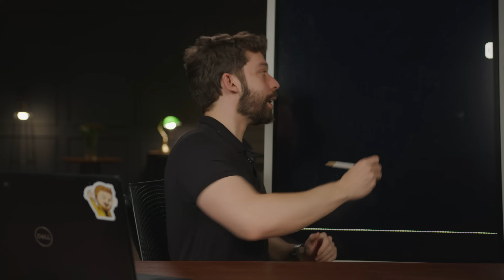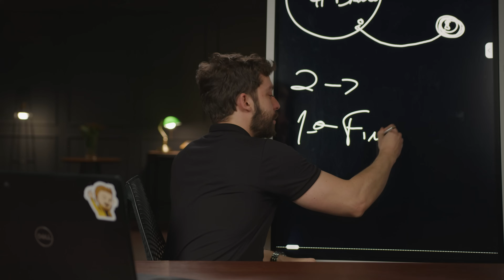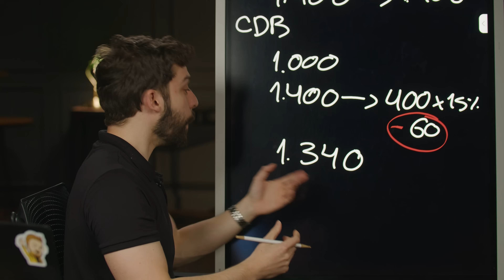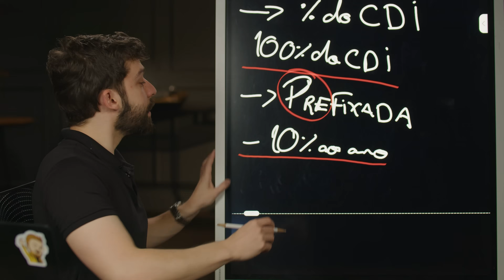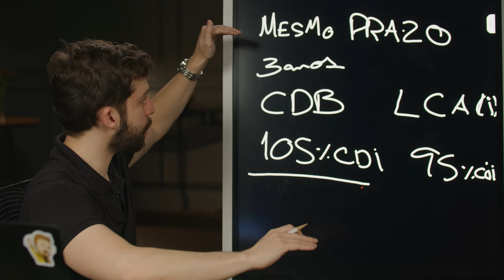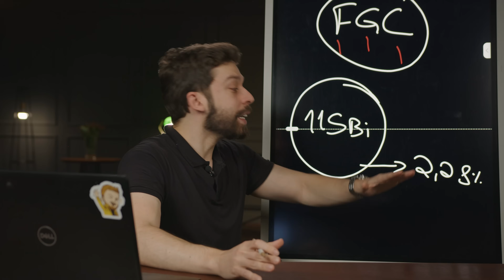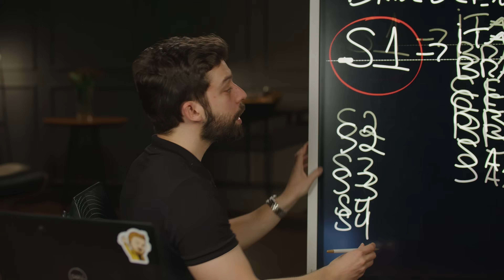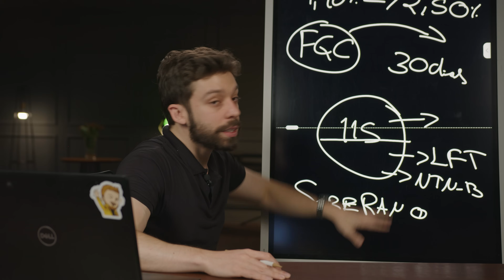GUIA INICIANTE DA RENDA FIXA | O que é CDB, LCI, LCA...? Tudo o que vc precisa saber em 45min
Nessa Black Friday, você poderá assinar a Finclass com 50% de desconto e ter acesso a +60 cursos de investimentos e +2 carteiras recomendadas que te mostram onde investir, com recomendações de investimento e 2 cursos do próprio Ricardo Figueiredo! Clique no link, e se cadastre agora Conheça às carteiras recomendadas da Finclass e saiba onde investir nos próximos meses

Como que funciona a renda fixa? E como investir para iniciantes?

Nesse vídeo, preparamos um vídeo completo onde te ensinamos tudo o que você precisa saber para investir na renda fixa.

Você vai aprender:
- O que são as principais siglas financeiras, e como elas funcionam (CBD, LCI, LCA, FGC, IPCA...)
- Como investir na renda fixa e como investir com pouco dinheiro
- Investimentos para iniciantes, e como começar a investir da melhor forma

Vamos te dar o passo-a-passo completo para começar, com o nosso estrategista-chefe: Gui Cadonhotto

00:00 Introdução
00:53 O que é CDB? E o que você vai sobre Renda Fixa
05:33 Por que investir em CDB?
08:45 O que é LCI?
10:50 Por que Investir em LCI?
14:05 O que é LCA?
16:10 Como comparar rentabilidade entre CDB, LCI e LCA?
23:12 Simulação Prática
27:52 Relação de Risco x Retorno
28:47 O que é o FGC, e como ele funciona?
35:00 O FGC e a Regra do Banco Central
39:55 Se o banco quebrar, eu recebo rápido o dinheiro do FGC?
41:57 Onde o dinheiro do FGC é investido?